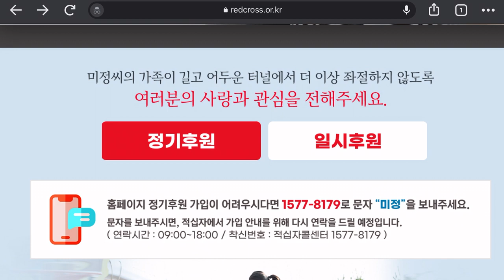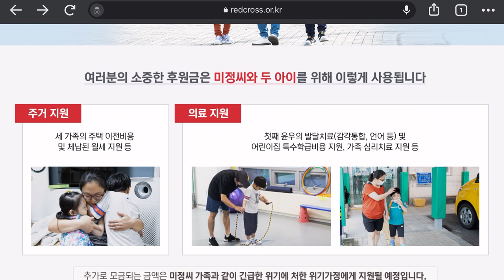살집채널 '21년 1월 정기 기부 안내드립니다 [살집채널 박미미]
응원해주시는 구독자 여러분 모두 감사합니다. 더욱 노력하는 살집채널이 되도록 노력하겠습니다.